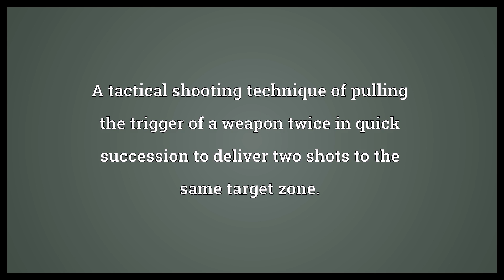Double tap Meaning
Video shows what double tap means. A tactical shooting technique of pulling the trigger of a weapon twice in quick succession to deliver two shots to the same target zone..  Double tap Meaning. How to pronounce, definition audio dictionary. How to say double tap. Powered by MaryTTS, Wiktionary